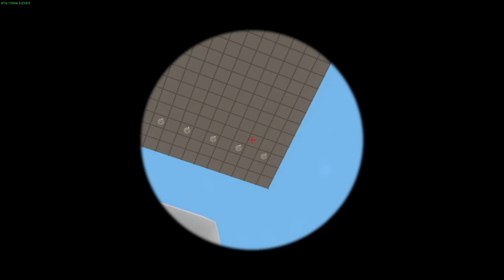The Curse - Unturned Base Raiding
Jswag and I try to get some dank kontent